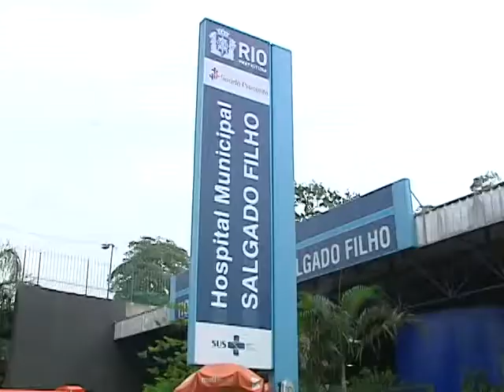DUAS PESSOAS FORAM ATINGIDAS POR BALA PERDIDA NESTE FINAL DE SEMANA NO RIO 160315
UMA MULHER MORREU E UMA CRIANÇA ESTÁ INTERNADA EM ESTADO GRAVE APÓS SEREM ATINGIDAS POR BALAS PERDIDAS NESTE DOMINGO(16), NA ZONA NORTE DO RIO. DE ACORDO COM A POLICIA MILITAR, NÃO HOUVE NENHUMA OPERAÇÃO NA REGIÃO E AINDA ESTÃO INVESTIGANDO OS DOIS CASOS.